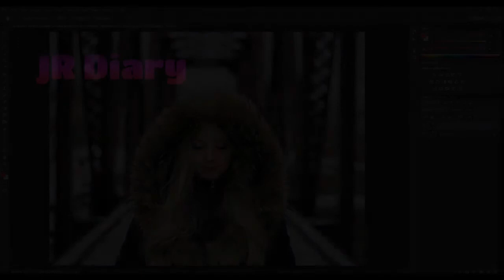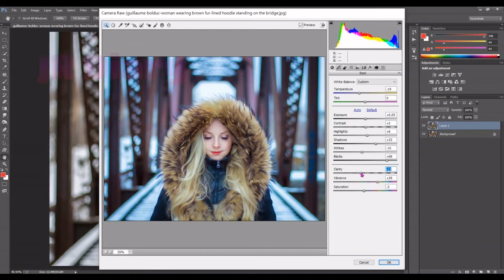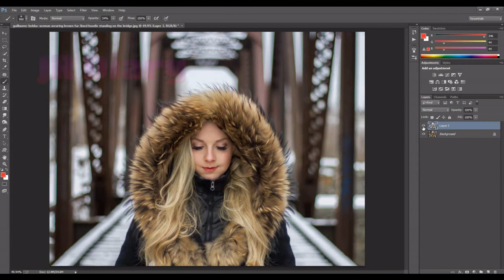Change Colors Tone 64 / woman wearing brown fur lined hoodie standing on the bridge / Color Grading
Photo By guillaume-bolduc